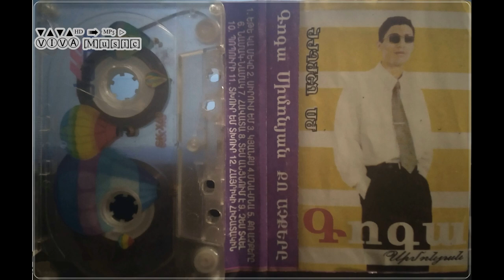Գոգա Սիմոնյան - Եթե կա մեկը / Հուշերն անմոռաց - Քո աչքերը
2002
Հզոր ու Անկախ իմ Հայաստան:
Goga Simonyan - Ete ka mek@ / Hushern anmorrats - Qo achqer@
Гога Симонян - Если есть кто, что не имеет Незабываемые воспоминания - Твои глаза